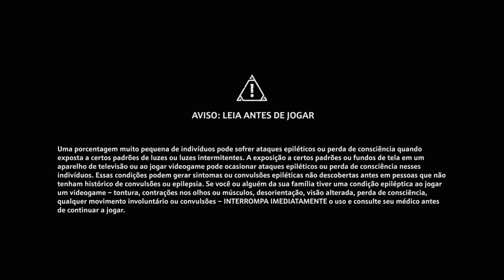IMMOTALS FENYX RISING XBOX ONE GAMEPLAY #10: A DESTRUIDORA